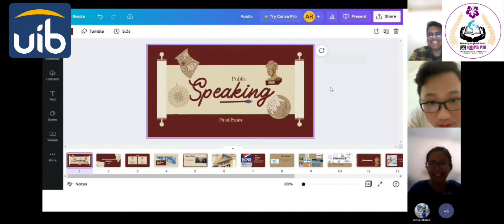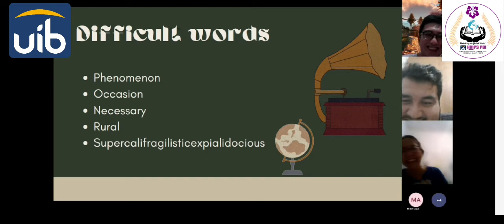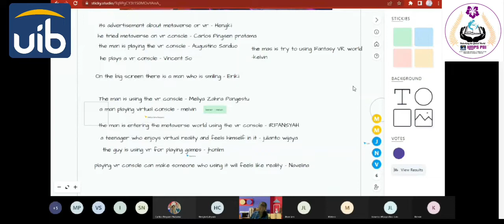3 Months Teaching Practice Narrative Experience ❤️